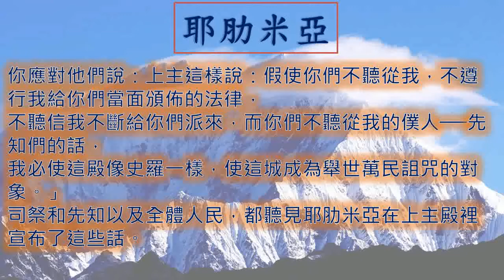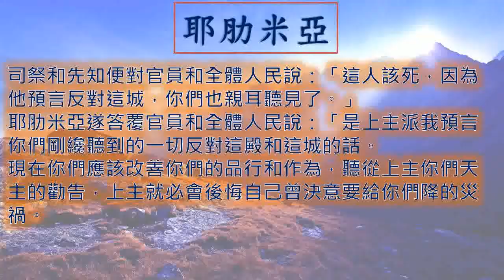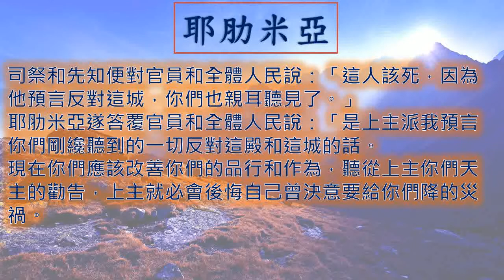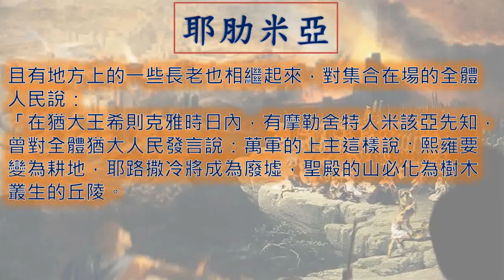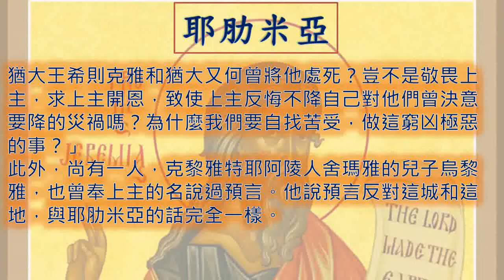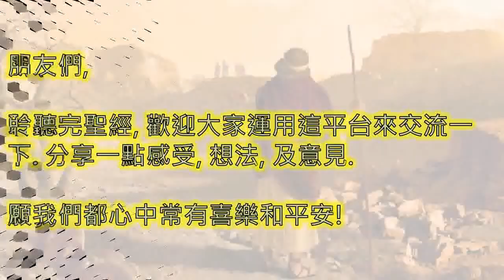耶肋米亞 Jeremiah 一日一章聖經 Jeremiah26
廣東話 粵語 耶肋米亞 第 二十六 章  Jeremiah Chapter 26